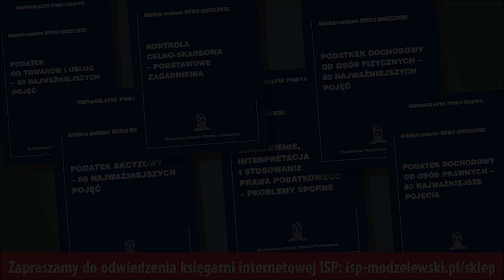O podatkach i prawie podatkowym: uchylenie art. 53a ustawy o PIT. Myśl 90